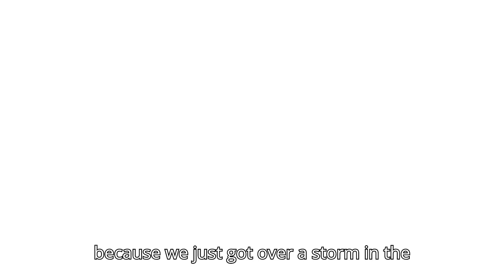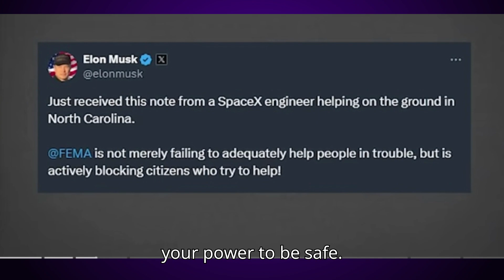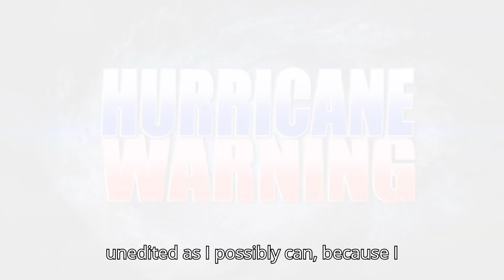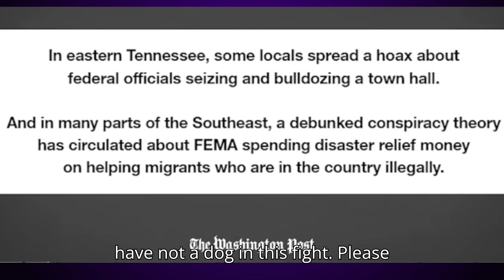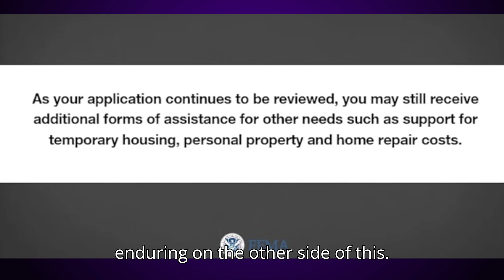Hurricane Milton: Be Safe, Be Smart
Please steer clear of misinformation! Do what's best for YOU and YOUR FAMILY. Be kind to your neighbors and the people who are sent to render aid. I'll see y'all on the other side!